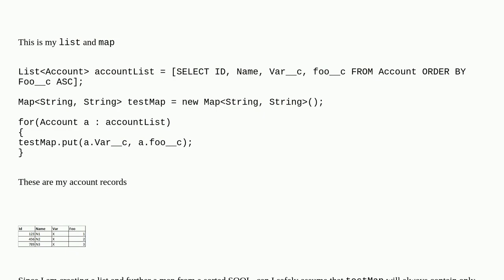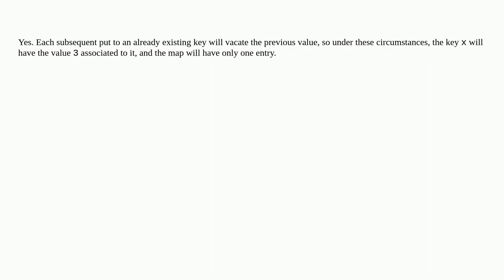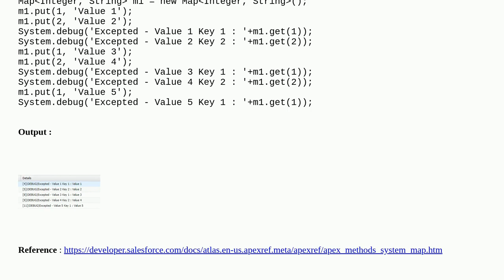37eec3d1 7a8d 4662 8fba 69cbaaeaca8a